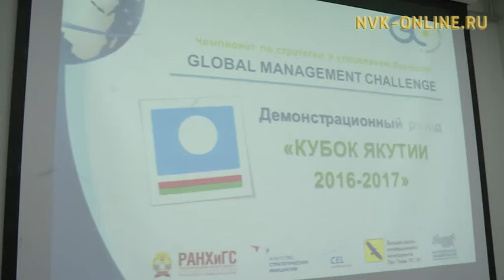В Якутске стартовал кубок по стратегии и управлению бизнесом